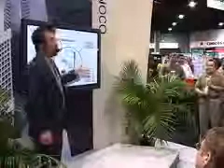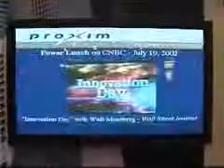Ken Newman Promo